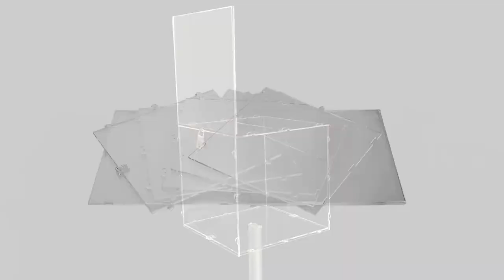Free Standing Ballot Box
Free standing ballot box includes lock to secure contents in public places!
Clear plastic box offers full view of interior using 3mm thick acrylic.
Folding design assembles in seconds, perfect for portability & storage.
Large header area denotes what box is for, designed for 305 x 305mm graphic.
Aluminium stand features silver finish & weighted base for stylish & stable display.
Optionally use suggestion box on counter without stand for dual-purpose display!